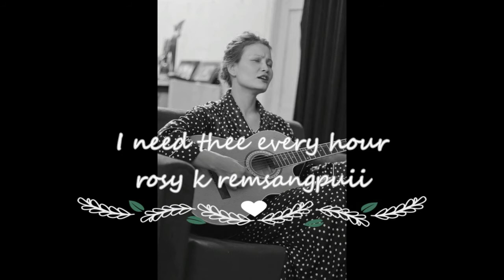I need thee every hour - Rosy K Remsangpuii